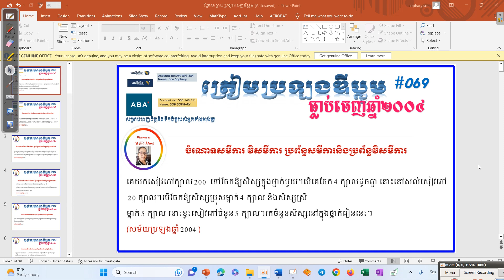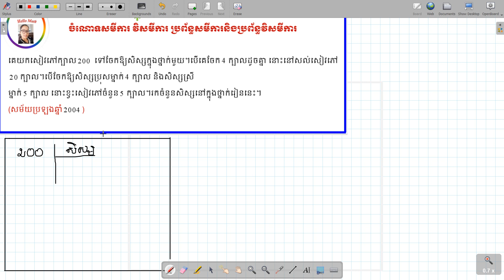ថ្នាក់ទី៩ត្រៀមប្រឡងឌីប្លូម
សួស្តីអ្នកទាំងអស់នេះជាវិញ្ញាសាធ្លាប់ចេញប្រឡងតាមឆ្នាំសង្ឃឹមទទួលជោគជ័យក្នុងការប្រឡងទាំងអស់គ្នា
ជួយSubcribe ម្នាក់មួយផងណាប្អូនៗដែលថ្មីៗដើម្បីទទួលបានវិដេអូននិងជាកម្លាំងចិត្តសម្រាប់គ្រូណា